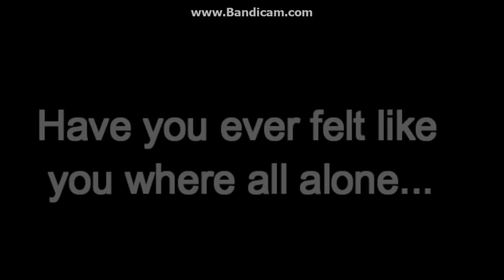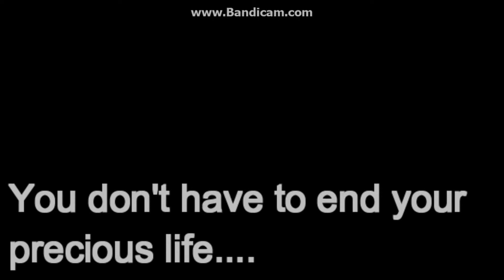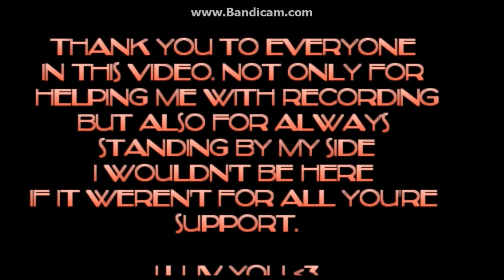Not Alone (Star Stable Online)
Just a random vid I made while I was bored ^.^
Thanks to tho who helped and also thank you to all my clubbies and friends for always for being awesome you're the best :3

Sorry for some of it being laggy and some being speedy :'3